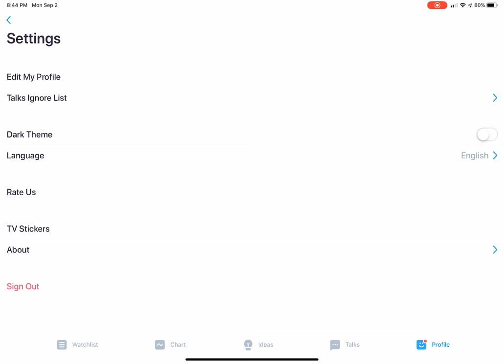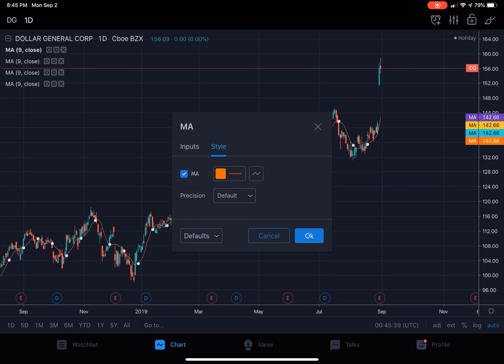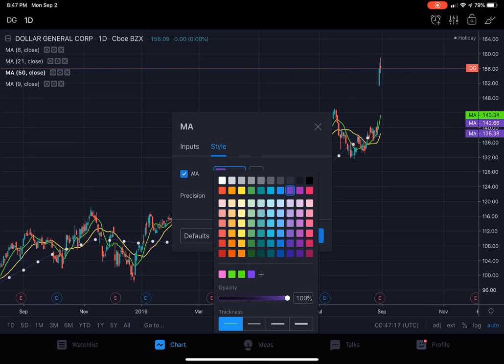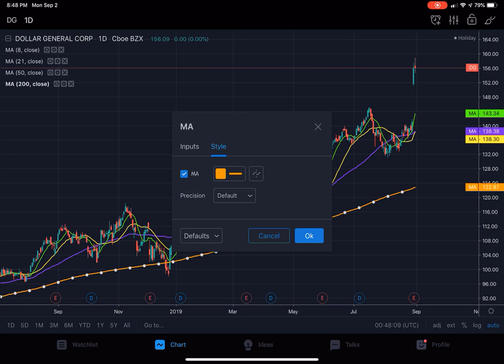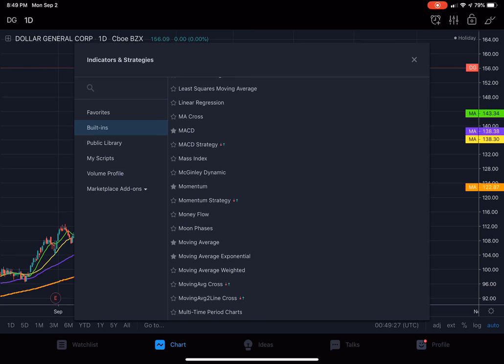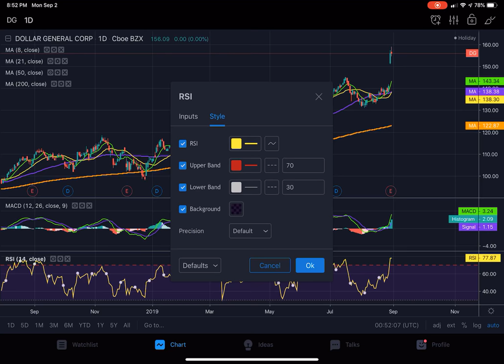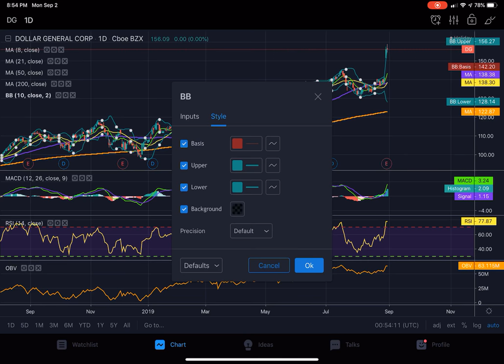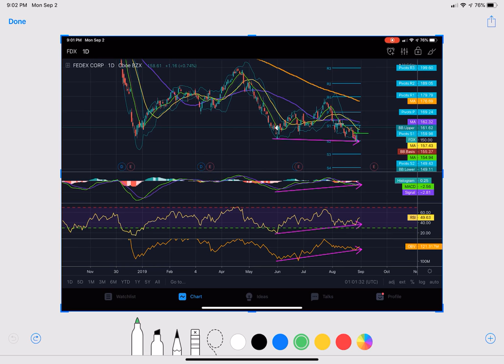How I setup my Tradingview chart from Start to finish!